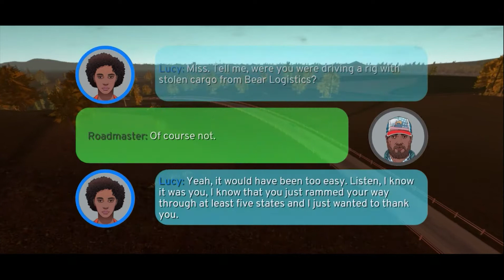Truck Simulation 19 // Episode 26: Police Barricades?!